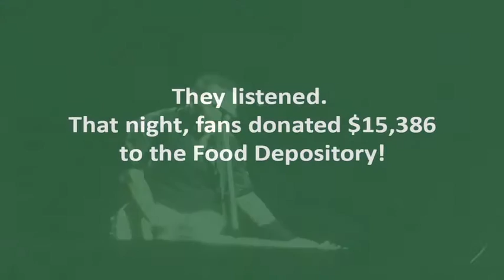Bruce Springsteen Supports the Greater Chicago Food Depository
At Bruce Springsteen's January 19 show at the United Center, he encouraged fans to support the Greater Chicago Food Depository. By the end of the evening, his generous fans donated more than $15,000!